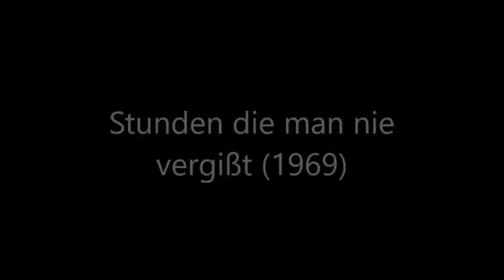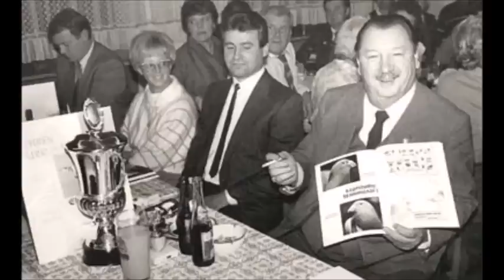Ernst Mosch - Stunden die man nie Vergißt (1969) Komplette LP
Nach langer Zeit wieder ein Video vom König der Blasmusik.

Ernst Mosch & Seine Original Egerländer Musikanten